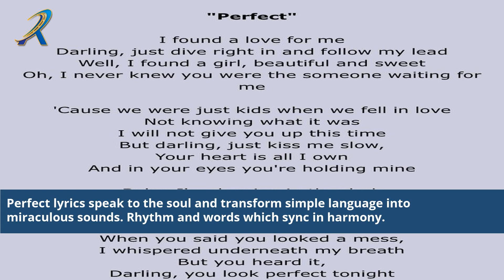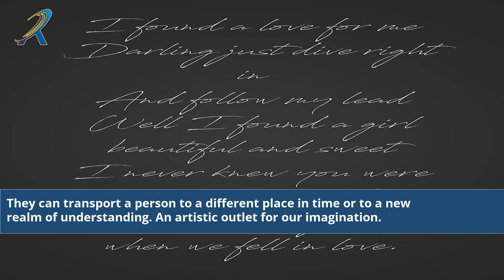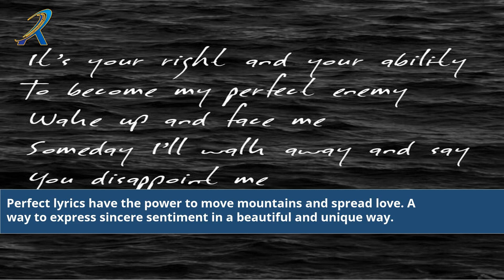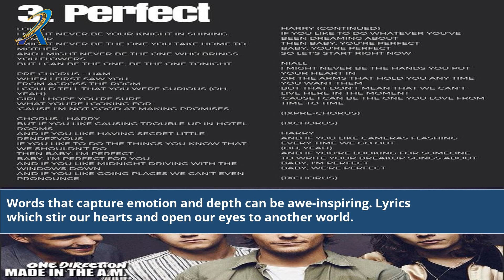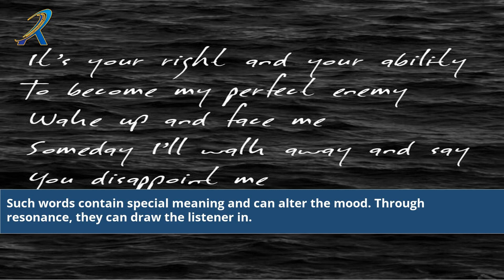perfect lyrics in english meaning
Perfect Lyrics
perfect lyrics مترجمة
perfect lyrics chord
perfect lyrics and chords
perfect lyrics one direction
perfect lyrics simple plan
perfect lyrics simple plan chords
perfect lyrics download mp4
perfect lyrics beyonce
perfect lyrics ed sheeran chords
perfect lyrics girl version
perfect lyrics logic
perfect lyrics italian
perfect lyrics duet
perfect lyrics female version
perfect lyrics ali gatie
perfect lyrics
perfect lyrics ed sheeran
perfect lyrics pink
perfect lyrics 1d
perfect lyrics karaoke
perfect lyrics smashing pumpkins
perfect lyrics fairground attraction
perfect lyrics one direction lyrics
perfect lyrics simple plan lyrics
perfect lyrics ayesha
lyrics perfect - ed sheeran مترجمه عربي
lyrics perfect day
lyrics perfect ed sheeran andrea bocelli
lyrics perfect one direction
lyrics perfect simple plan
lyrics perfect day lou reed
lyrics perfect strangers deep purple
lyrics perfect world
lyrics perfect strangers
lyrics perfect sam smith
ed sheeran perfect lyrics
lyrics perfectly imperfect
lyrics perfect strangers jonas blue
lyrics perfect
lyrics perfect ed sheeran
lyrics perfectly loved
lyrics perfect ed sheeran beyonce
lyrics perfectly loved rachael lampa
lyrics perfect symphony
lyrics perfect pink
lyrics perfect ed sheeran az
lyrics perfect ed sheeran duet
perfect lyrics alanis
perfect lyrics and chords simple plan
perfect lyrics andrea bocelli
perfect lyrics atlus
perfect lyrics and chords ukulele
perfect lyrics and chords easy
perfect lyrics az
perfect lyrics and chords piano
perfect lyrics alkaline
perfect lyrics and song
perfect lyrics artinya
perfect lyrics and music
perfect lyrics and chords one direction
perfect lyrics anne marie
perfect lyrics alanis morissette
perfect lyrics arti
perfect lyrics and chords ed sheeran
perfect lyrics and chords guitar
just a perfect day lyrics
lyrics perfect ali gatie
lyrics perfect andrea bocelli
lyrics perfect anne marie
lyrics perfect andrea bocelli ed sheeran
lyrics perfect alanis morissette
perfect lyrics and chord
lyrics a perfect circle
lyrics a perfect day
lyrics a perfect circle blue
lyrics perfect ed sheeran song
lyrics perfect ed sheeran video
lyrics perfect ed sheeran chords
lyrics perfect ed sheeran karaoke
lyrics perfect ed sheeran meaning
perfect lyrics by ed sheeran
perfect lyrics by simple plan
perfect lyrics by ali gatie
perfect lyrics by one direction
perfect lyrics by pink
perfect lyrics by ed
perfect lyrics by sam smith
perfect lyrics bangla
perfect lyrics boyce avenue
perfect lyrics bocelli ed sheeran
perfect lyrics boy version
perfect lyrics by true faith
perfect lyrics by zevia
perfect lyrics by logic
perfect lyrics by jamie miller
perfect lyrics beyonce wedding gift
perfect strangers lyrics jonas blue
babydoll x the perfect girl lyrics
lyrics perfect by ed sheeran
lyrics perfect blues
lyrics perfect blue buildings counting crows
lyrics perfect by ed sheeran and andrea bocelli
lyrics perfect beyonce
lyrics perfect by sheeran
lyrics perfect by pink
lyrics perfect by simple plan
lyrics perfect blue buildings
lyrics perfect pair
lyrics perfect peace
lyrics perfect places
lyrics perfect peace earnest pugh
lyrics perfect peace keith pringle
perfect blues lyrics
perfect lyrics chords
perfect lyrics camila cabello

perfect lyrics in french
perfect lyrics in malay
perfect lyrics in tagalog
perfect lyrics in chinese
perfect lyrics in spanish ed sheeran
perfect lyrics instrumental
lyrics perfect imperfections
lyrics perfect italian
lyrics perfect insanity disturbed
lyrics perfect imperfection kevin gates
lyrics perfect imperfections john legend
lyrics perfect insanity
lyrics perfect ikon
perfect lyrics i found a boy
lyrics is perfect
baby i'm perfect for you lyrics
lyrics nobody is perfect
lyrics baby i'm perfect for you
lyrics nobody is perfect jessie j
perfect lyrics italian andrea bocelli
perfect illusion lyrics